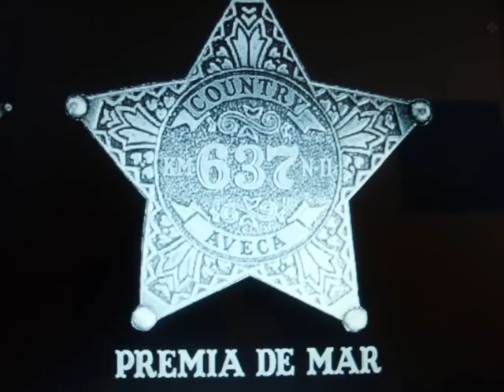Ballada Festa Major de Sabadell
festa Major de Sabedell , ballada country